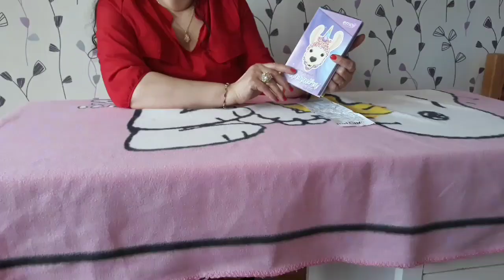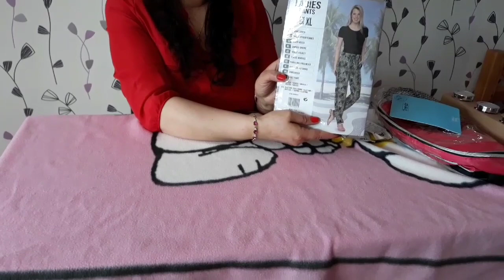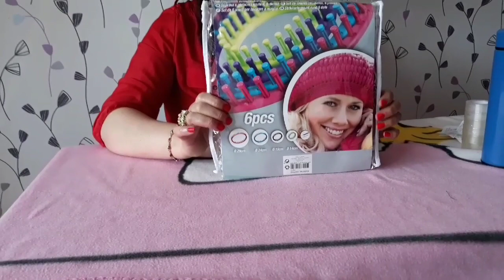Haul d'action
coucou les filles  , aujourd'hui je partage avec vous mes achats d'action  j'èspère que vous allez aimer  la video si oui  abonner vous , liker activer la cloche pour ne rater aucune de mes vidéos merci